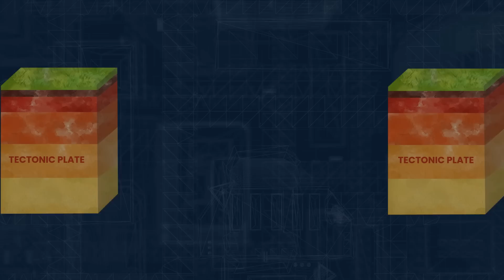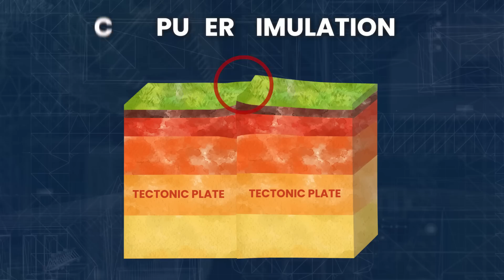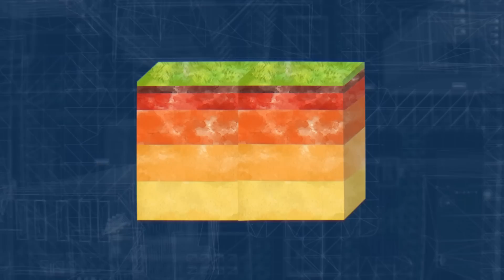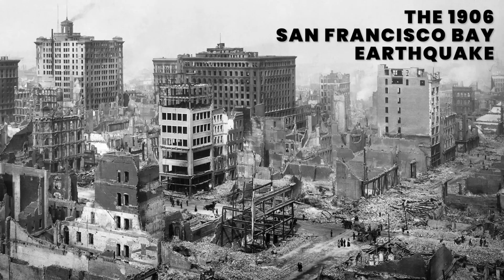What If a Magnitude 15 Earthquake Happened?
Nature is an awe-inspiring force, capable of devastating destruction. From powerful volcanoes spewing molten lava to massive tsunamis that swallow entire coastlines, the raw power of Mother Nature is something to behold. Even the most destructive storms, like hurricanes, can wreak havoc on everything in their path. But amidst all these incredible displays, there's one force that trumps them all: earthquakes. In just a matter of seconds, the ground beneath our feet can shake and sway with a ferocity that leaves even the mightiest disasters in the dust.

So why were these Earthquakes so deadly, and are there more big earthquakes coming? Could the next big one hit where you live?